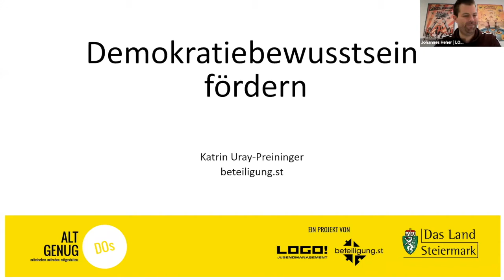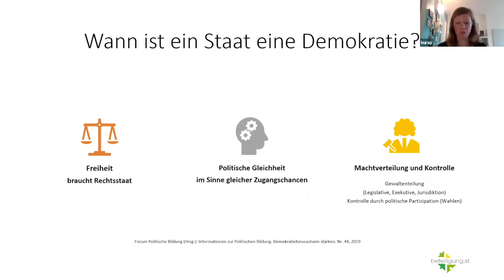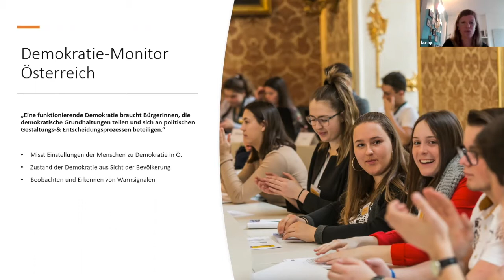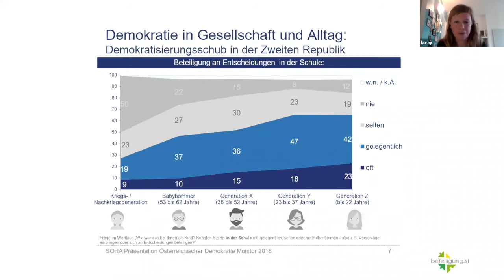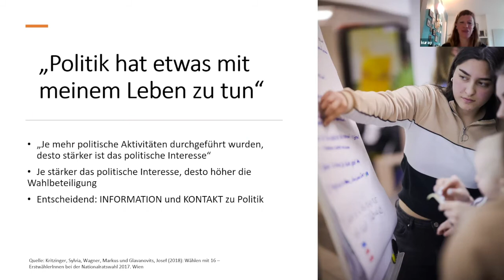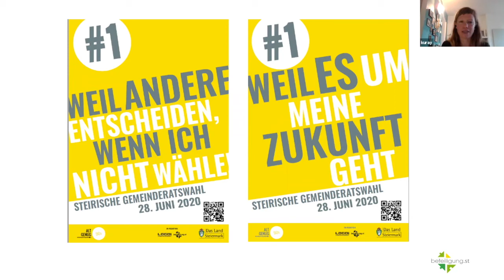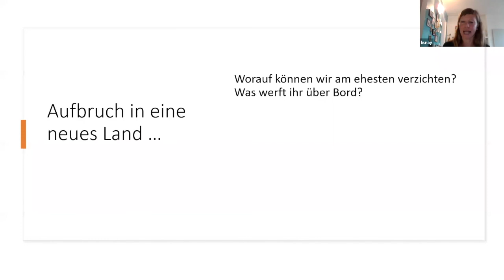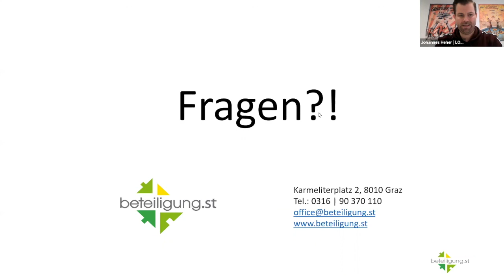LOGO-Junterricht: Demokratie Bewusstsein fördern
Jugendliche interessieren sich für Politik. Voraussetzung ist, dass diese lebendig vermittelt wird und sich Anknüpfungspunkte in ihrem Leben finden. Vor dem aktuellen Hintergrund der Gemeinderatswahl in der Steiermark geht diese Online-Weiterbildung auf Politikverdrossenheit ein – und die Frage, wie man dieser bereits bei Jugendlichen entgegen wirken kann.